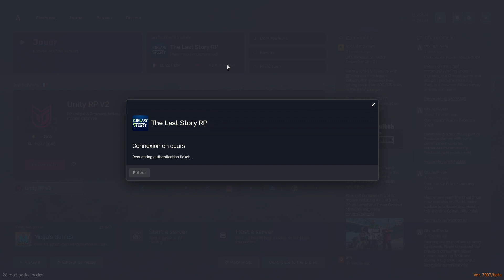Ghent Nass [The Last Story RP Server][part.485]